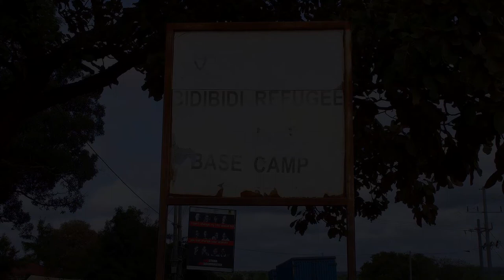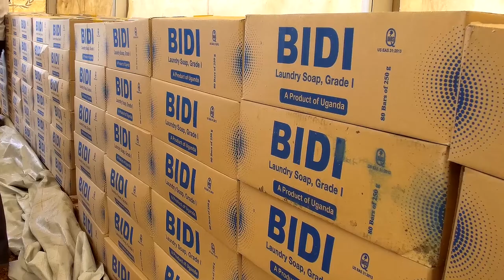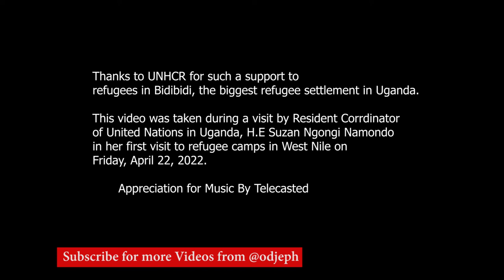Inside Soap Factory In Bidibidi, Yumbe Established by UNHCR to help refugees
Thanks to UNHCR for such a support to
refugees in Bidibidi, the biggest refugee settlement in Uganda.

This video was taken during a visit by Resident Coordinator
of United Nations in Uganda, H.E Suzan Ngongi Namondo
 in her first visit to refugee camps in West Nile on

       Appreciation for Music By Telecasted